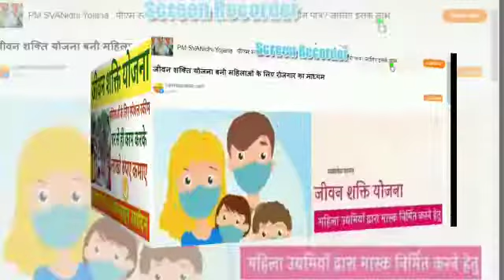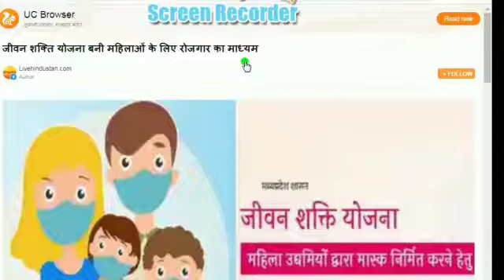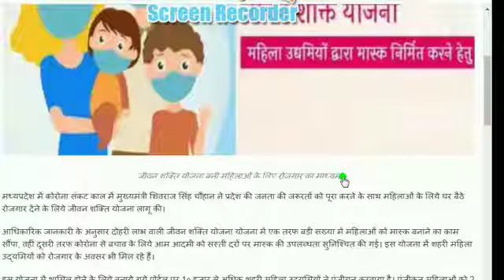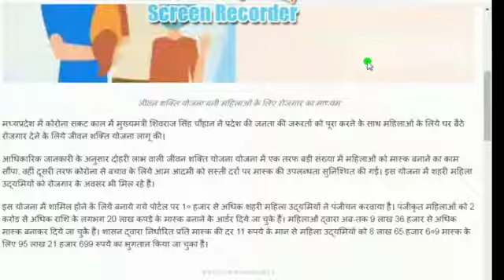HOW TO MAKE MONEY GHAR BAITHE जीवन शक्ति योजना जिसमे महिलाये घर पर काम करके कमा सकती है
HOW TO MAKE MONEY GHAR BAITHE  जीवन शक्ति योजनाजिसमे महिलाये घर पर काम करके कमा सकती

दोस्तों सरकार ने जीवन शक्ति योजना नाम की स्कीम शुरू की है जिसमे महिलाये घर पर काम करके कमा पैसे  सकती है चैक करे हमारे साथ डिजिटल हेल्पलाइन चैनल  पर दोस्तों हम इसी प्रकार हर राज्य की  सभी प्रकार की स्कीम और हर प्रकार क जॉब आप तक पहुंचते रहेंगे तो  सब्सक्राइब कीजिये हमारे चैनल को और घंटी वाले बटन को दबाकर आल नोटिफिकेशन पर क्लिक करना ताकि हमारी सभी वीडियो आप तक पहुंच सके  दोस्तों धन्यवाद
Jeevan shakti yojna
how to make money for home
mahila scheme in hindi